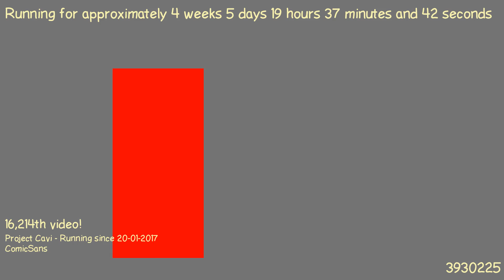1487871718 - Webdriver Cavi - O